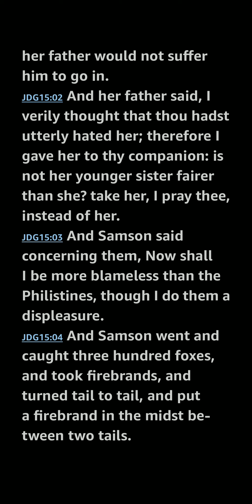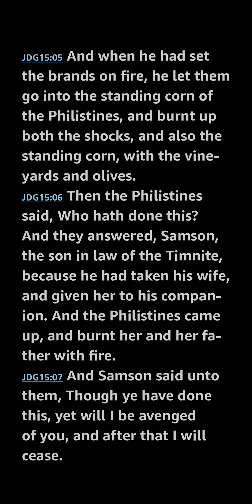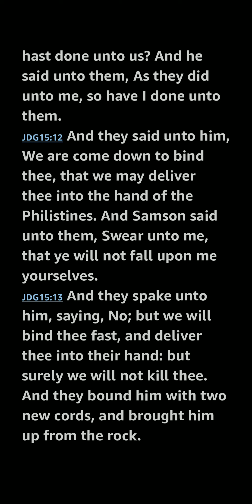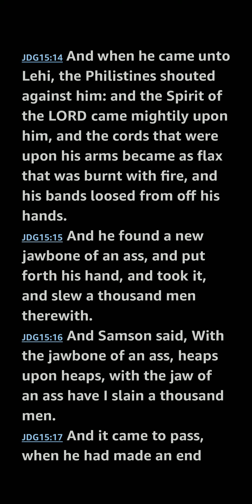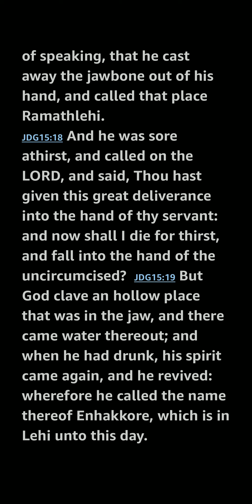Judges 15 KJV